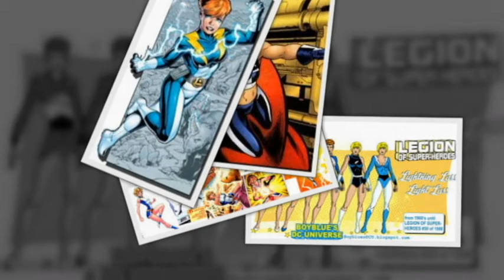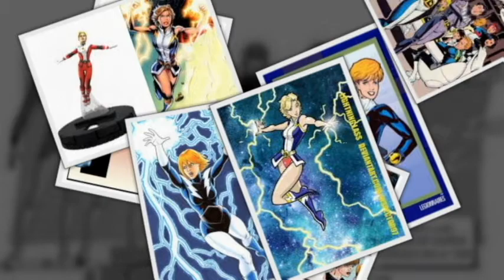Lightning Lass DC Comics March 23, 2020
DC Comics Lightning Lass (Ayla Ranzz) Created by Edmond Hamilton, John Forte. First Appearance Adventure Comics #308 May 1963. Team Legion of Super-Heroes.